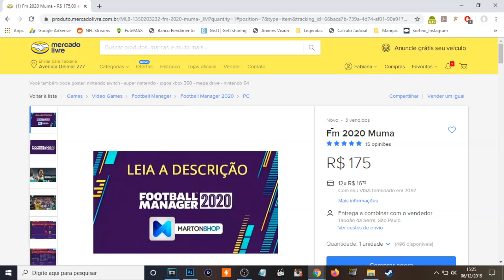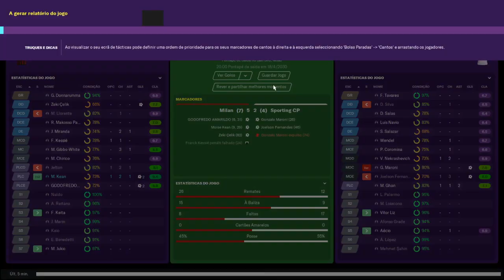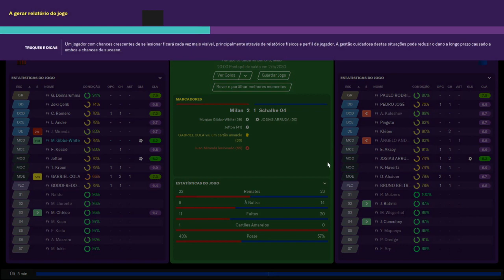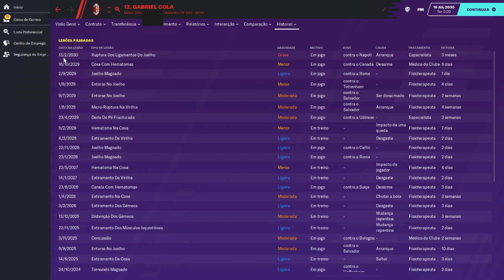A Copa de 2030! - Confronto dos Inscritos Temp. IV - Ep. 12 Parte 8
Salve na pasta documentos/sports interactive/football manager 2020/games

Conheçam o Confronto dos Inscritos! Série aqui do canal onde os inscritos se imaginaram como jogadores de futebol e acompanhamos a carreira de vocês do início, passando pelo estrelato até o final!